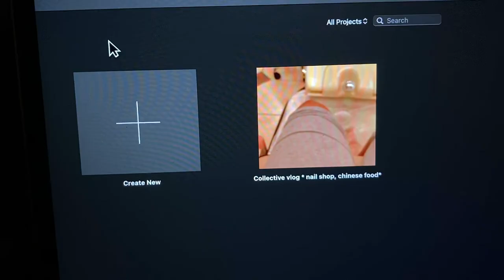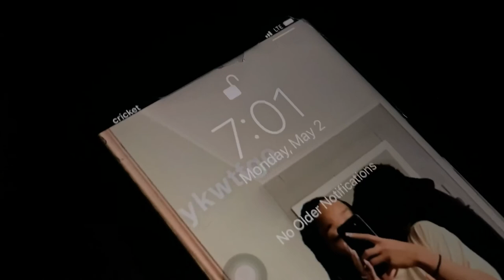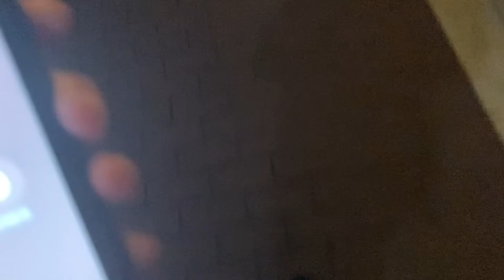Collective vlog * nail shop, chinese food, school vlog*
WATCH IN HD 1080HP.

In today’s video, I have combined multiple vlogs into one video! Come along with me to see what I do everyday. I hope you all enjoy(ed) this video💕!

twitter; maakyahrykell

---FAQ---
Age: 17 (at the time this was filmed)
Zodiac sign: Scorpio
Camera: Iphone SE or iPhone 11
Grade: 11th
editing software: iMovie